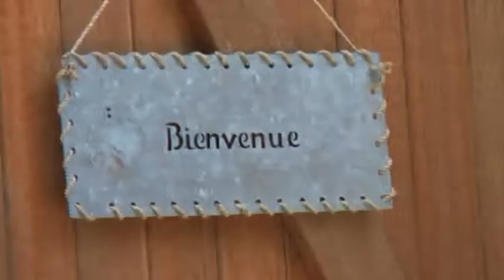CORSICA SOLENZARA.mpg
JOY CANE TERRANOVA NEW FOUNDLAND DOG